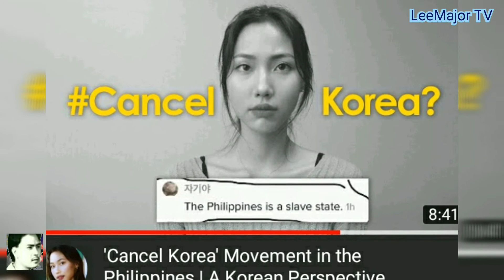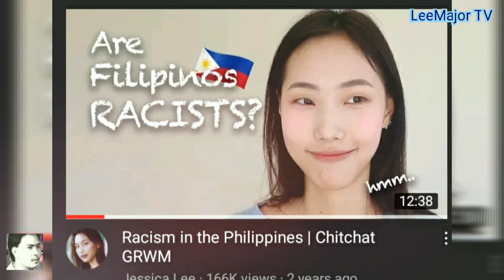Jessica Lee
Cover Photo